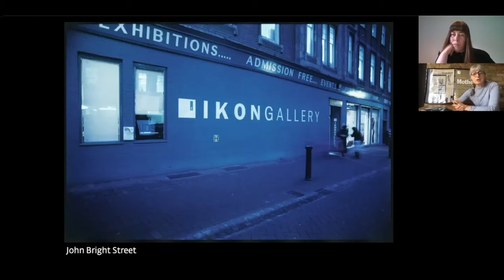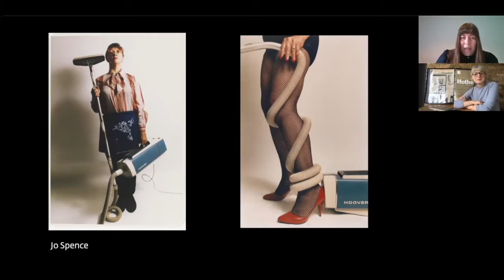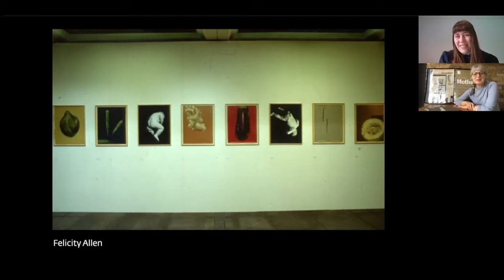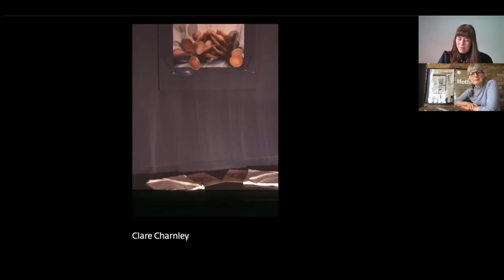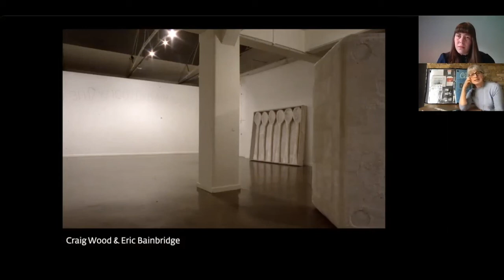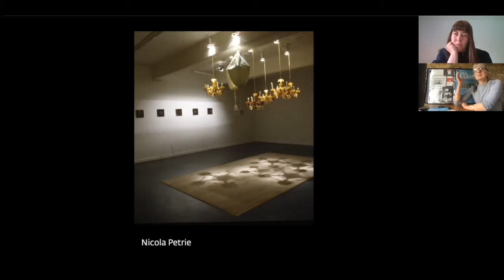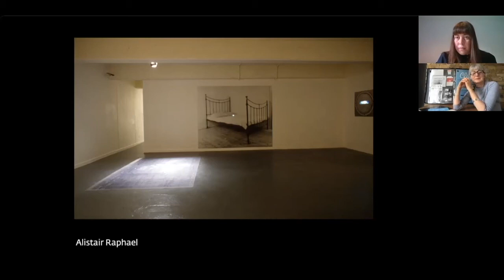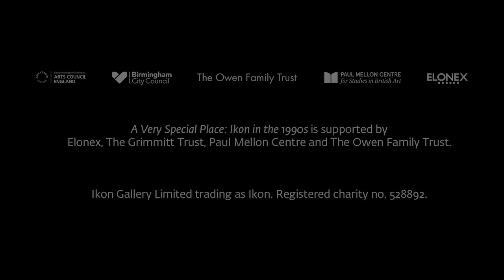Talk – Ikon and public health - Angela Kingston and Linzi Stauvers | Ikon Gallery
Angela Kingston, curator at Ikon during the 1990s, revisits exhibitions documented in Ikon’s archive: Mothers (1990) and Clean/Dirty (1994). Informed by her research into anthropology and sociology, the exhibitions focused on art’s relationship to the political and social context. Kingston discusses her curatorial strategies for addressing HIV/AIDS as a public health emergency, and issues of discrimination with regards to disability and gender.

Angela Kingston is a freelance visual arts curator and writer. Exhibitions since 2013 include: 3am: Wonder, Paranoia and the Restless Night, the Bluecoat, Liverpool and tour, 2013-14; The First Humans, Pump House Gallery, London and tour, 2015-16; and Is This Planet Earth? Ty Pawb, Wrexham, and tour, 2018-19.